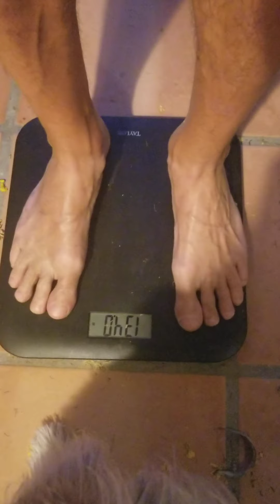You won't believe your eyes!!!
Today we started our Kannaway Evolve wellness program. Here are my starting measurements.